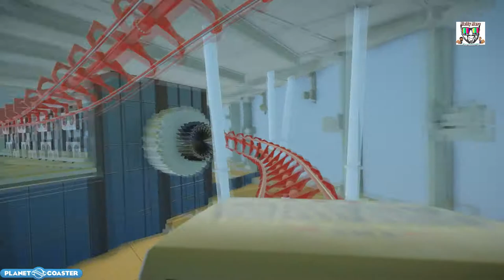Planet Coaster #02 - [Extra] - Star Wars Luna park! - Gameplay ITA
▃ ▄ ▅ ▆ ▇ █ LEGGIMI █ ▇ ▆ ▅ ▄ ▃ ▂